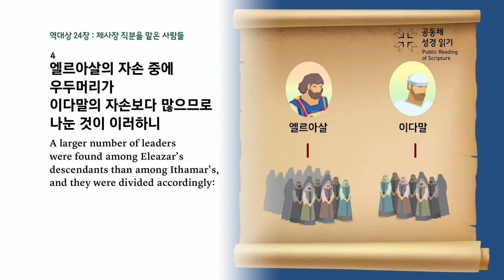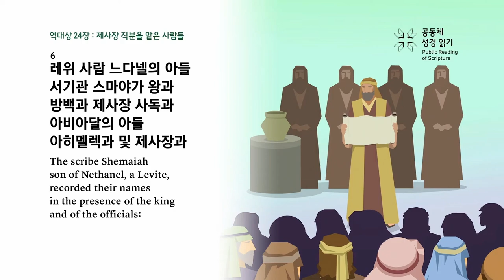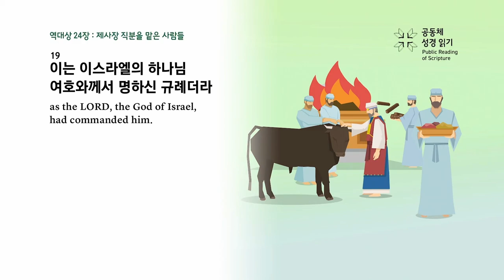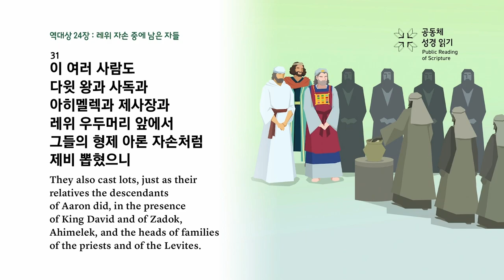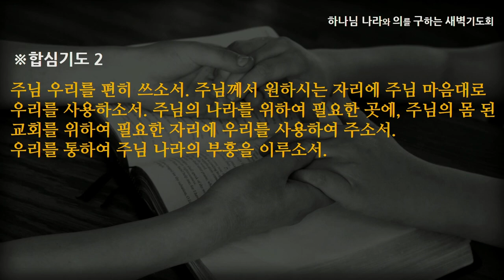[선한목자교회] 새벽기도 2023년 09월 13일 | 자격이 아니라 은혜입니다 - 박지훈 목사 [역대상 24:1-31]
자격이 아니라 은혜입니다 - 박지훈 목사 [역대상 24:1-31]